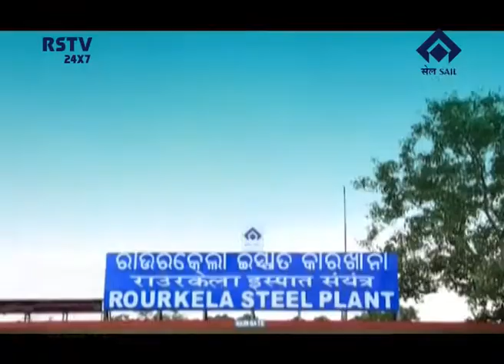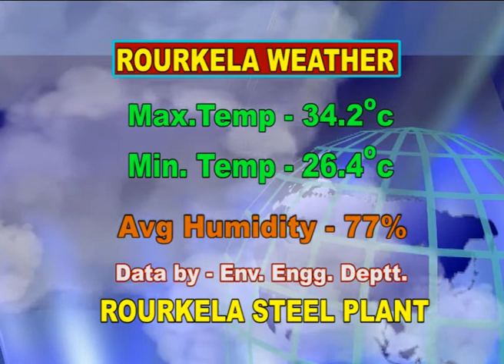ENGLISH NEWS DT- 5/ 7/ 2018